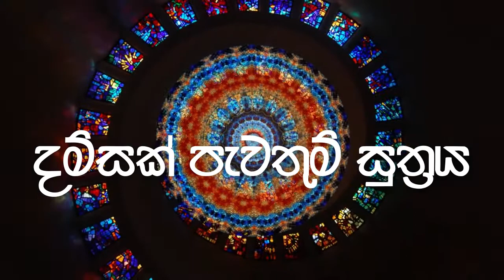නව සංගීත සංයෝජනය කල ධම්මචක්කප්වත්තන සූත්‍රය - new music composed dhammachakkapavattana sutta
"නිවැරදි සංකල්පනාවන් ඇති කරන මහා බලසම්පන්න දම්සක් පැවතුම් සුත්‍රය ඔබගේ යහපත උදෙසා නිතර නිතර ශ්‍රවනය කරන්න"...
ඔබට යහපතක්ම උදාවේවා.!!!

dhamma chakka pavattana sutta-THE FIRST SERMON OF GAUTAMA BUDDHA.
Truth is a pathless land and you cannot approach it by any path whatsoever, by any religion by any sect. I am concerning myself with only one essential thing: to set man free. I desire to free him from all cages, from all fears, and not to found religious, new sects, nor to establish new theories and new philosophies...If an organization is created for this purpose it becomes a crutch, a weakness, bondage and must cripple the individual and prevent him from growing, from establishing his uniqueness which lies in the discovery for himself of that absolute, unconditioned Truth...

new music composed dhammachakkapavattana sutta
new dhammachakkapavattana sutta

ධම්මචක්කප්වත්තන_සූත්‍රය
දම්සක්_පැවතුම්_සුත්‍රය
dhammachakkapavattana sutta
dhammachakkapawattana sutta
dhamsakpevathum sutta
dhamsakpewathum sutta